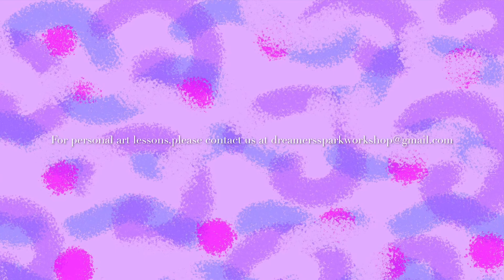Speedpaint with Charlotte :Diamond Gem Necklace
A new Speedpaint Video with content creator Charlotte GJ Cheng which features her speedpainting a simple and yet fancy elegant diamond gem necklace